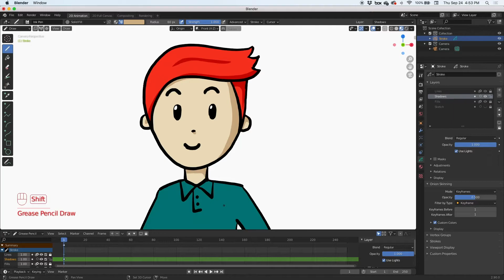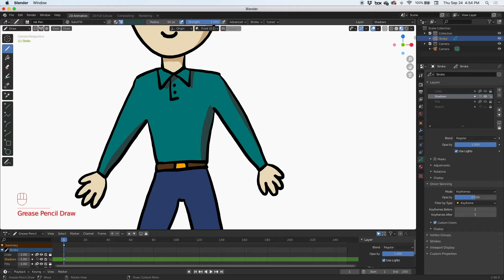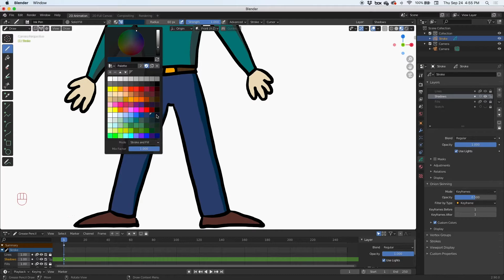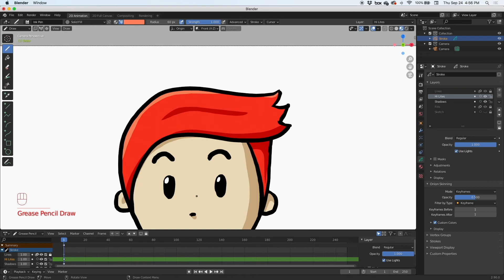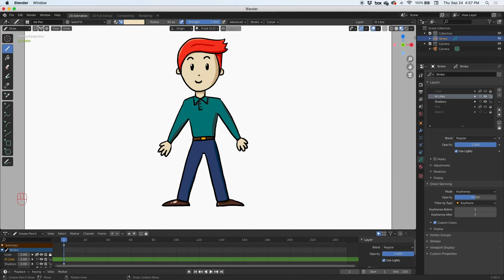How to draw a Simple 2D Character in Blender 2.9 Grease Pencil. Drawing the Shadows & Hi-Lites.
In this we will take a drawing we did in Blender of a 2D character and add shadows and hi-lites to the drawing. Part 2 Enjoy! 😄   👍🏼  ▶️   🔔
Let me know what else you would like to see.